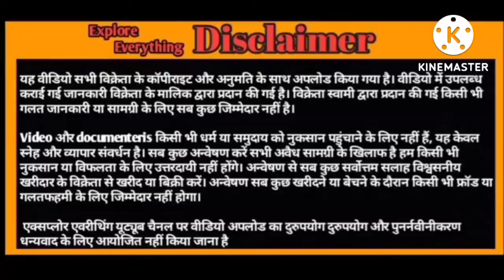Khassi Bannur 4 Daat available in Mumbai full pink